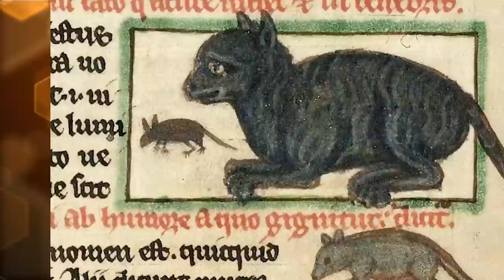Top 10 Middle Age Practices You Won't Believe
The Middle Ages are full of dark history. Even IF you were born into royalty, the odds were still against you. Jousting, Jesting, and wiping the kings behind are all considered tame compared to the cruel events on todays list. Join us today on Bumblebee as we count down our Top 10 Middle Age Practices You Won't Believe!

Timecodes:
0:00- Intro
1:53- Red Card
4:03- Body On Trial
7:06- Criminal Cook Off
8:51- Something Going Around
10:19- Carrier
11:58- War of The Bucket
13:31- Sweet Revenge
15:09- Sleeping General
16:46- Streets of Red